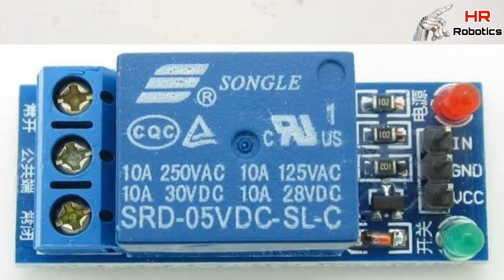Make relay module,Homemade relay module for aurdino,relay module Kaise banaye,hr robotics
material need
1. 5 volt relay
2. BC 547 transistor
3. 9 volt battery
4. battery connector